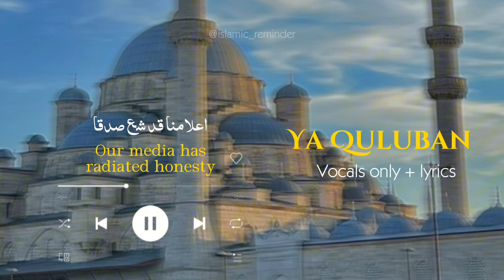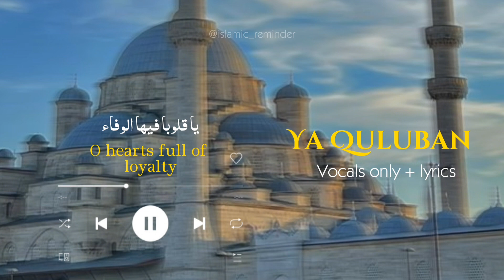Ya quluban - Abdulla AlSinnani [Vocals only + translation + without music + slowed]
I DO NOT OWN THE PICTURE NOR THE AUDIO